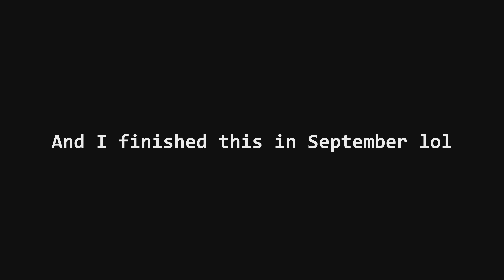Setup 2018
I moved